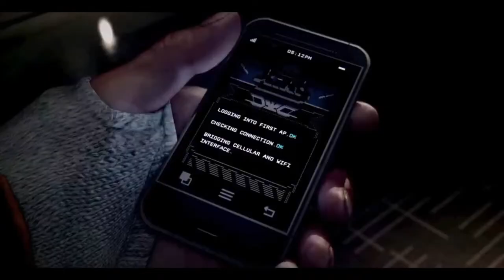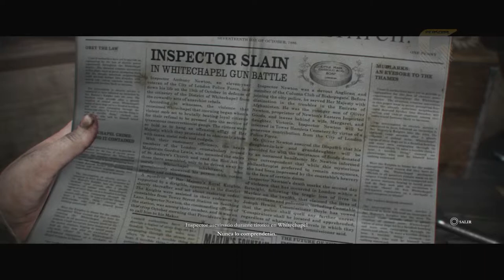The Order 1886 (español HD) 12/17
Disfruta del esclusivo más cinematográfico de playstation 4.
Gameplay sin comentar.